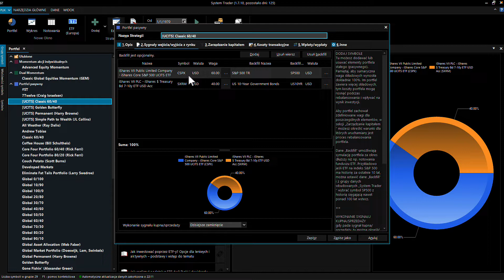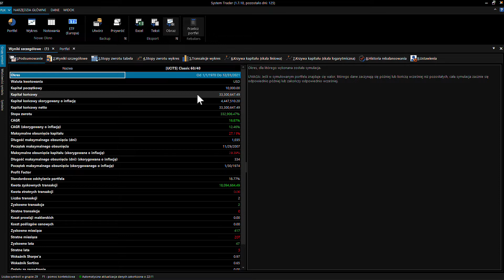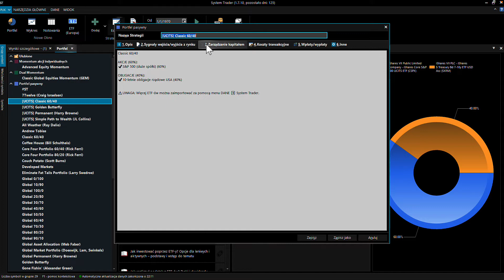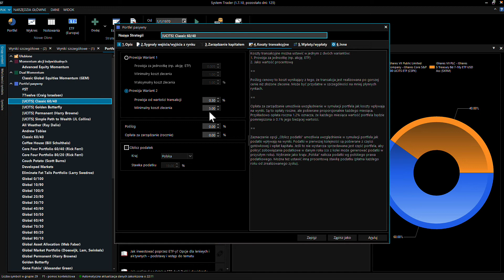Korygowanie inwestycji o koszty transakcyjne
W tym filmie pokazuję jak można policzyć przy użyciu oprogramowania ST wpływ kosztów transakcyjnych na nasze inwestycje.